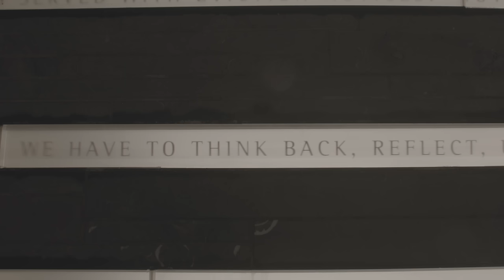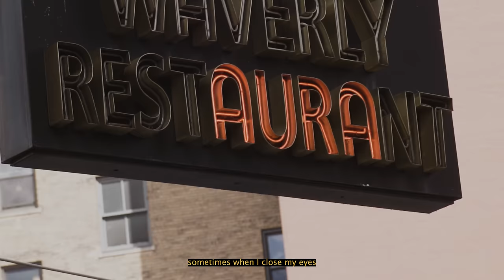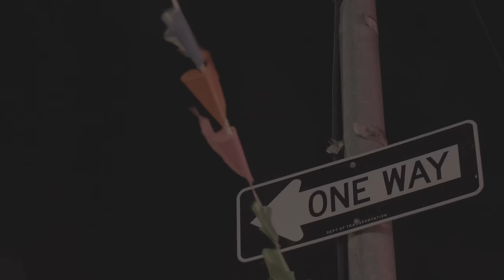Patrick Droney - Caroline [Official Music Video]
Official music video for Patrick Droney's "Caroline"

LYRICS
I met you at the intersection
Of blind youth and a missed connection
In what turned out to be a misdirection
Are you still in New York and why am I guessing

Caroline where did you stay last night
You come to mind sometimes when I close my eyes
We were a dream and we both knew
But there was a night we were lying in the low light
From time to time I still wonder are you alright
Caroline
And if you think about me too, Caroline

I don’t deserve to even ask this question
But who do you love who do you see the best in
It’s not like you ever needed my blessing
You were never my girl so why am I guessing

Caroline where did you sleep last night
Caroline
And if you think about me too
Oh do you

You said Shakespeare was the saint of tragedy
And even God loves The Ramones
That saying I love you was blasphemy
And it's all just rock n roll

Still I wonder how you’d feel about it now though

Caroline hope you’re living your best life
Hope you’re doing more than just alright
Oh how time flies

Cause there was a night we were lying in the low
light
Caroline
Oh my my my my
Caroline